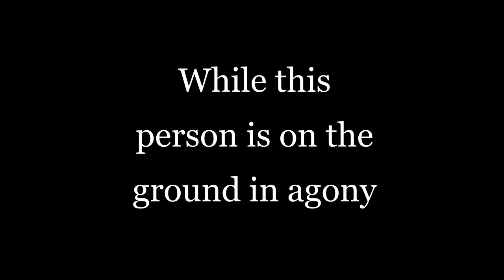George Floyd Protest Police Brutality - #412 - Orlando